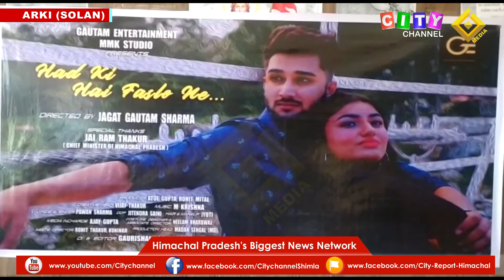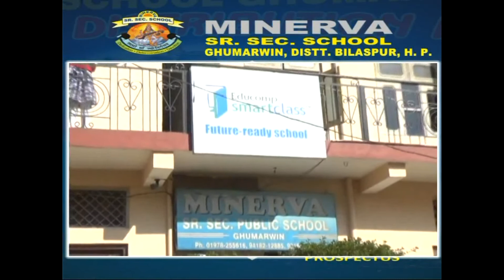Arki Gautam Entertainment Press Conf 16 April 2022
(Solan) *Daya Ram Kashyap*